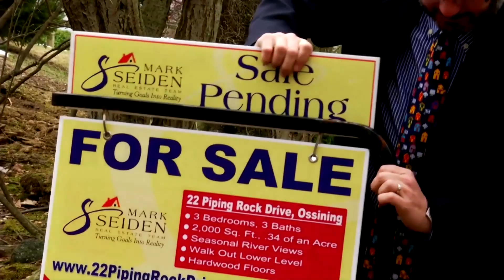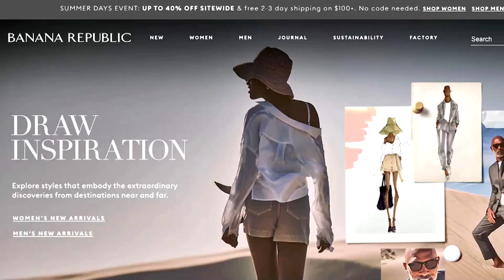Wall Street end mixed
Wall Street closed mixed at the end of a volatile week of trading, with the Dow being the only bright spot, as inflation concerns loom over growth stocks.